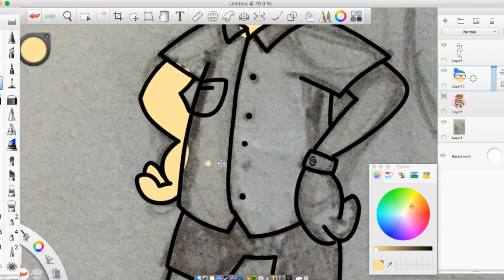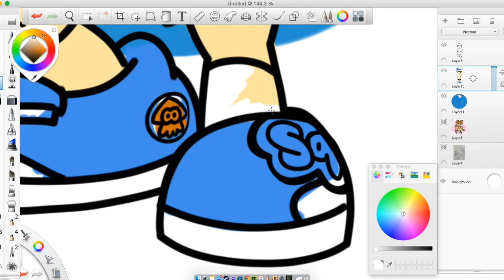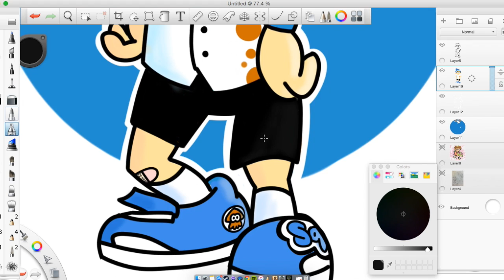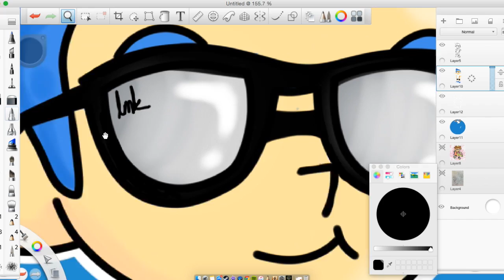Let's Draw Splatoon Inkling Boy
This video is about Let's Draw Splatoon Inkling Boy